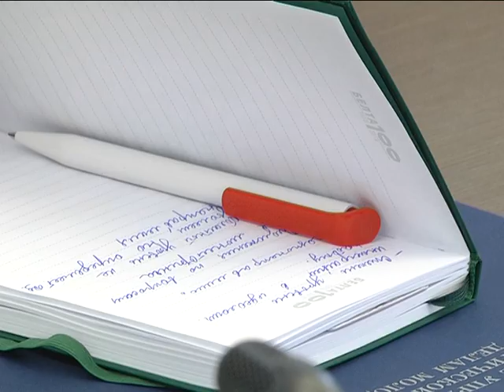2018-07-12 г. Брест. Встреча Председателя РОО «Белая Русь» с мэром.Новости на Буг-ТВ.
Встреча Председателя РОО «Белая Русь» Г. Давыдько с мэром  А. Рогачуком
На текущей неделе Председатель Республиканского общественного объединения «Белая Русь» Геннадий Давыдько находился в нашей области в рамках рабочей поездки. В программе  – посещение предприятий и организаций, встречи с активом объединения, а также руководством города и области. Накануне конструктивный диалог состоялся в Брестском горисполкоме – Геннадий Давыдько пообщался с мэром областного центра Александром Рогачуком.